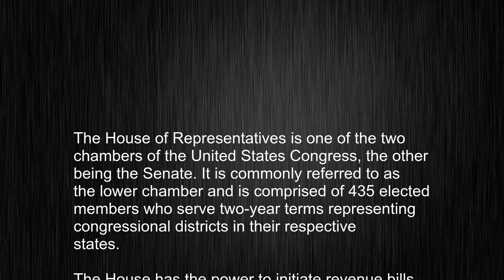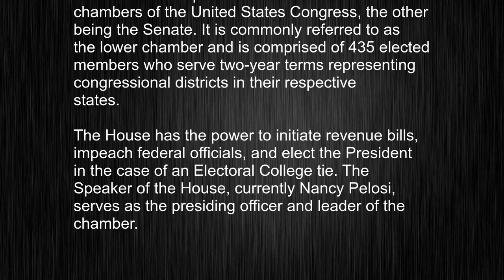Think You Know How to Say and Use "House of Representatives"? Think Again!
This video tells you what "House of Representatives" means, how to pronounce it, provides a pronunciation guide and an accurate definition.
   00:00 Pronunciation
   00:27 Meaning

   - What is the meaning of House of Representatives
   - How to say House of Representatives
   - What is the definition of House of Representatives
   - How to pronounce House of Representatives

   Visit our free audio/video dictionary tutorial to learn how to correctly pronounce words/names and to learn their meanings, definitions, just like House of Representatives definition and meaning in Merriam-Webster, House of Representatives definition and meaning in Collins English Dictionary, House of Representatives definition and meaning in The Oxford English Dictionary, House of Representatives definition and meaning in Longman Dictionary of Contemporary English, House of Representatives definition and meaning in Cambridge Advanced Learner's Dictionary, and more.